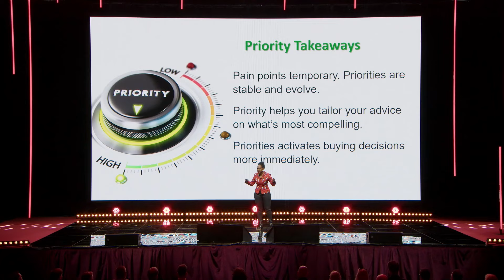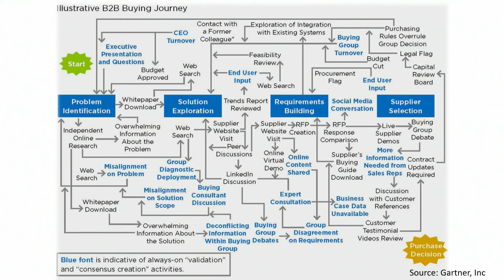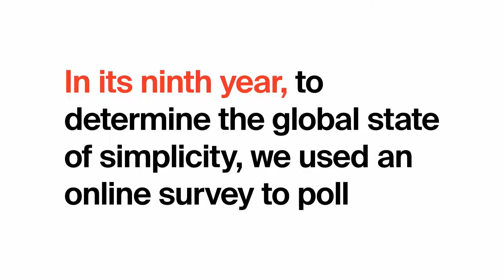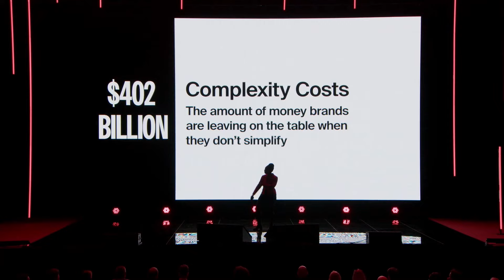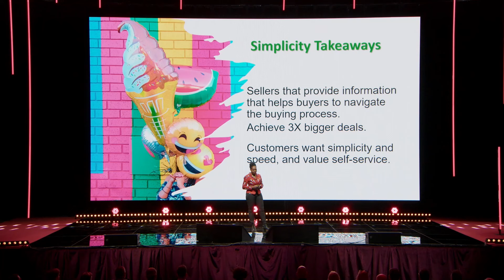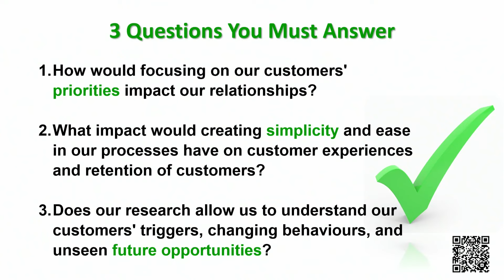Discover the Secrets to Becoming Your Customers' Top Choice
Join me on an exciting journey as I dive into my unforgettable keynote experience at Pardavimu Formule in Lithuania. Learn how to prioritize what matters most, simplify your approach, and futureproof your customer relationships with three powerful strategies and stories that will transform your sales game!

In my keynote, I shared three practical strategies and three stories:
1. Priority: Understanding and prioritizing what matters most to your customers.
2. Simplicity: Simplifying your processes and communications to enhance customer experience.
3. Futureproof Customers: Ensuring your customers are prepared for future challenges and changes.

Book Janice for your next SKO or Sales and Leadership conference